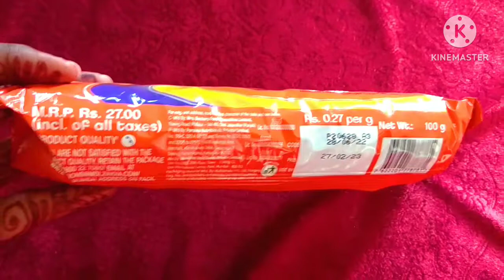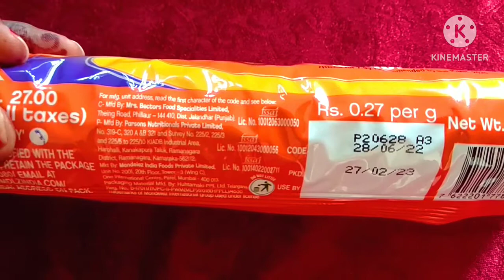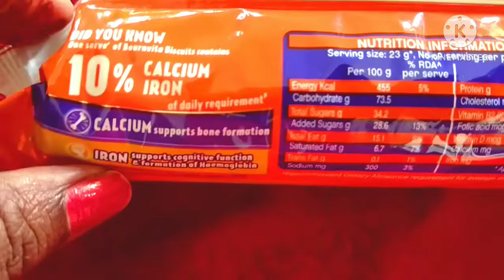BOURN VITA BISCUIT/CADBURY BOURNVITA BISCUITS REVIEW IN HINDI ।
Bournvita biscuit review l Bournvita biscuit recipe l Cadbury bournvita biscuit unwrapping l Cadbury bournvita biscuit unboxing l Bournvita biscuit review in hindi l